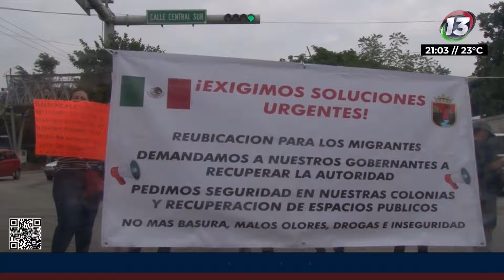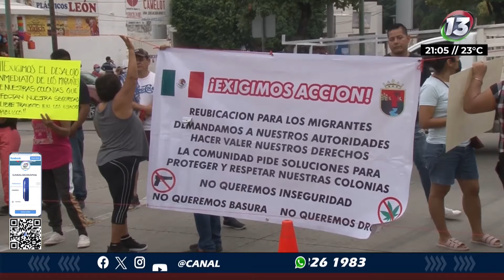Habitantes se manifiestan y solicitaron la reubicación de migrantes | NOTITRECE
📢Manifestación | Debido a la gran cantidad de migrantes que se encuentran viviendo en las calles de la ciudad de TuxtlaGutiérrez, habitantes se manifiestan cerrando el cruce del libramiento sur esquina con Calle central por tiempo indefinido.

📝Julio Huerta